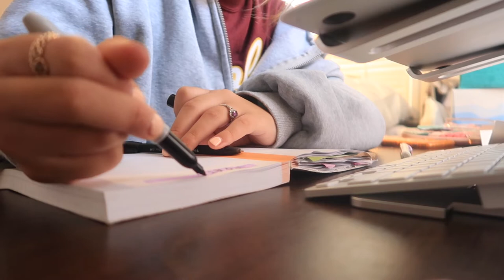FIRST WEEKEND IN WASHINGTON D.C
it is official, I moved to Washington D.C! I am starting my senior year here for the semester and I can't wait to bring you guys along in this new chapter.
xoxo,

enjoy xoxo,
❀ Socials❀

college: I go to Loyola University
age: 21 (when this was filmed)
equipment: canon g7x mark ii